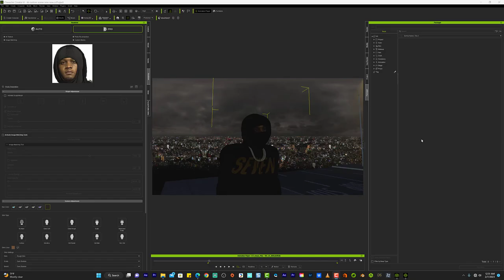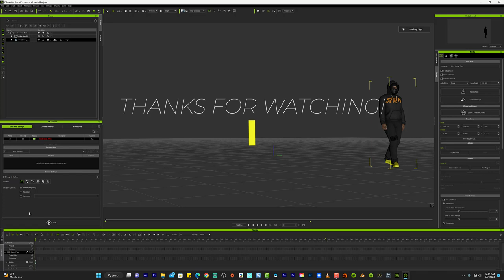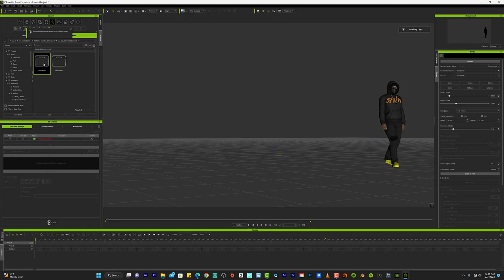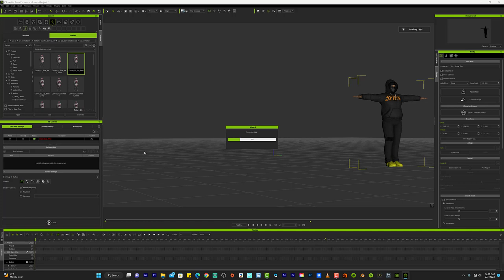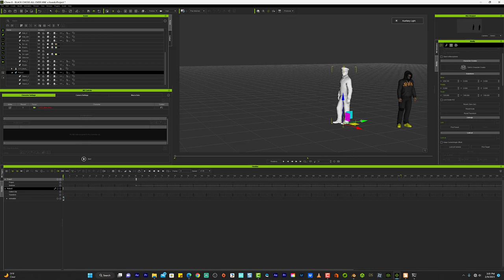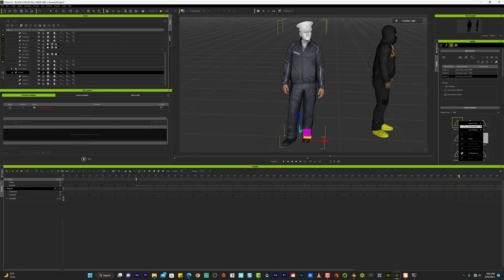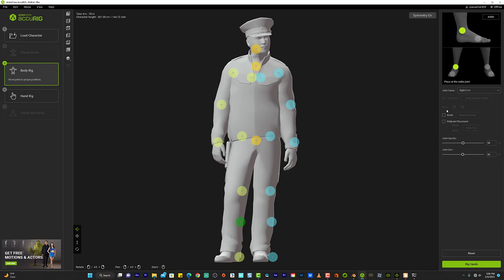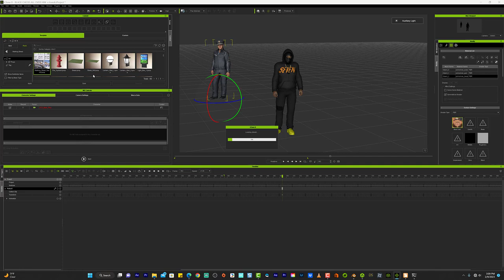ICLONE 8 part 3 | adding textures on objects | Police officer part 3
Welcome to iclone and using photoshop as a way to edit existing textures to your object, in this video we will do some dancing and dabble into this if you will, sit back and enjoy the ride welcome to dream shooters behind the scene with upcoming music video by LOVESK - OM.